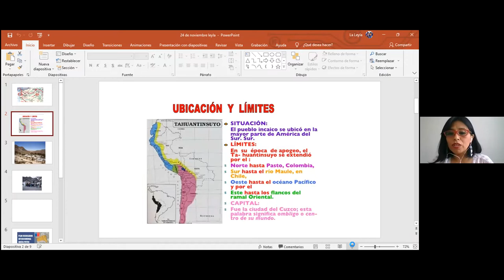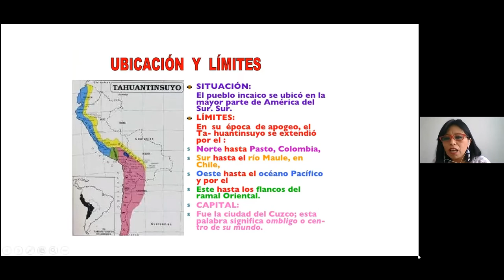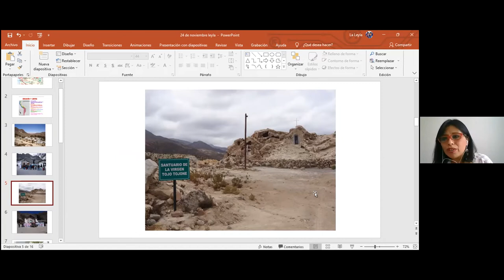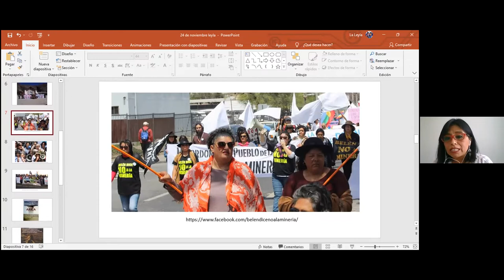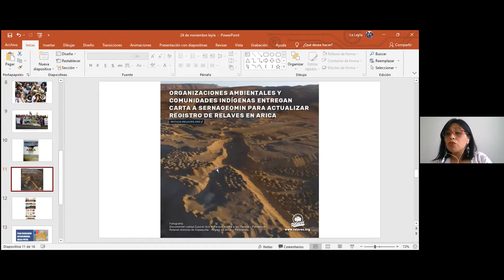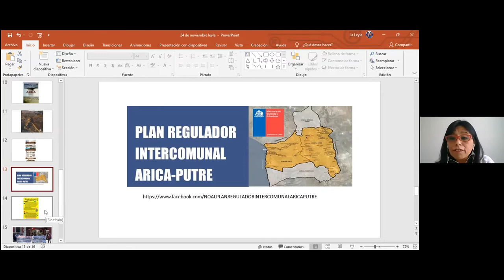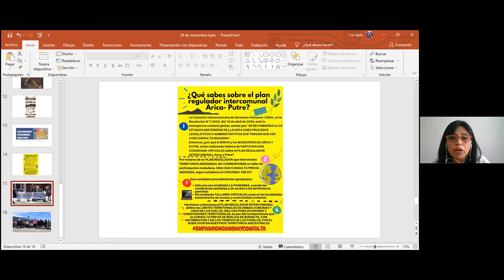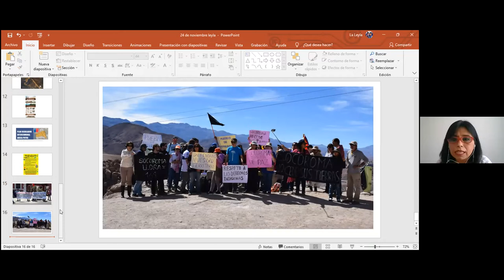Seminar "Decolonizing urban territories" Tuesday23 session3